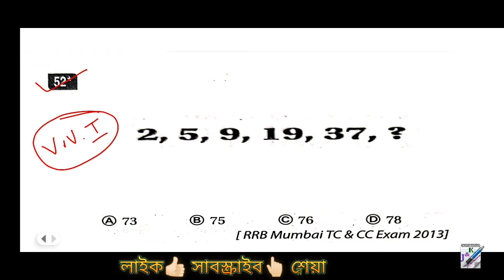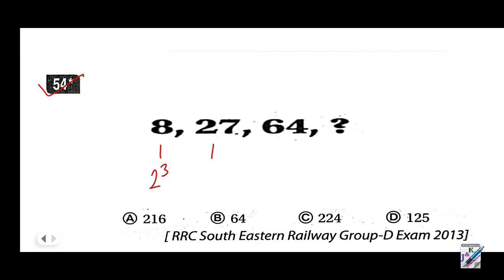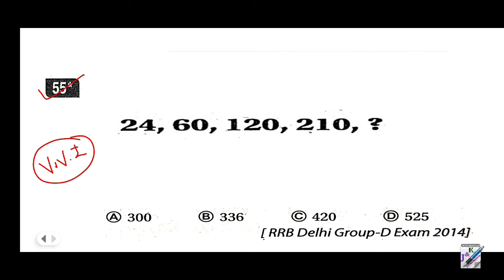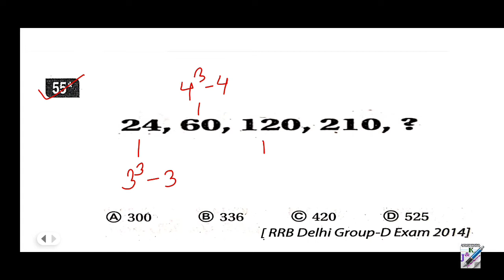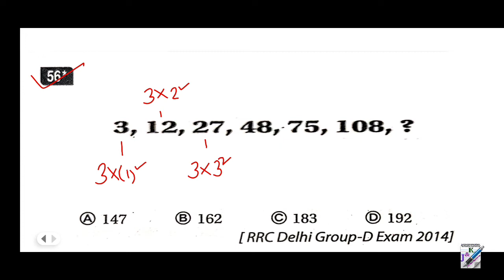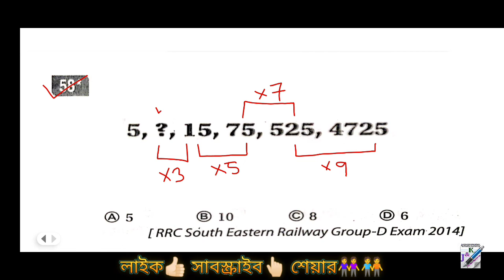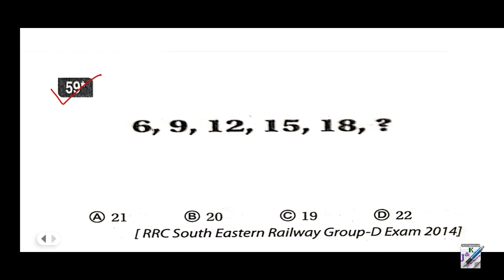সুবীর দাসের রিজিনিং নাম্বার সিরিজ | Subir Das Verbal Reasoning in Bengali | Number Series | Part-13